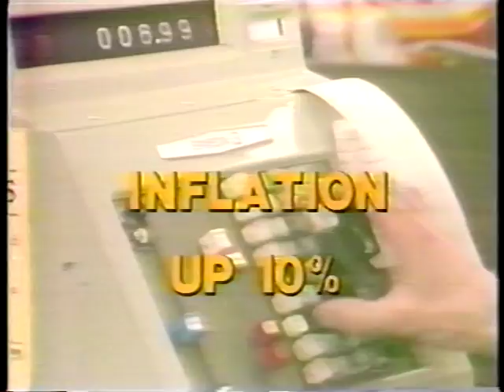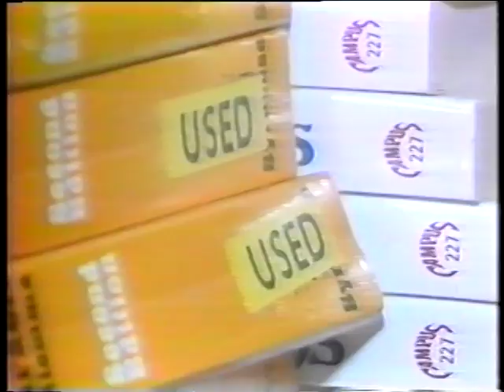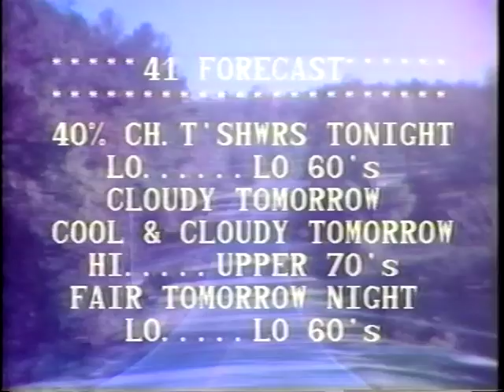WCWB-TV 11:00pm News - May 19, 1981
WCWB-TV's "Late Edition" anchored by Steve Stoler from May 19, 1981. WCWB-TV Channel-41 in Macon, GA is now of course under the current call letters of WMGT-TV.